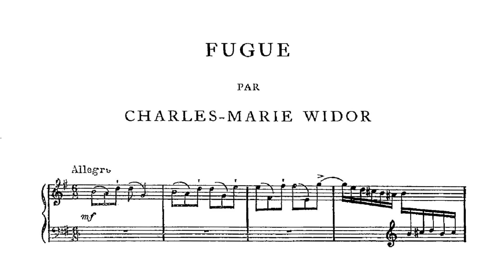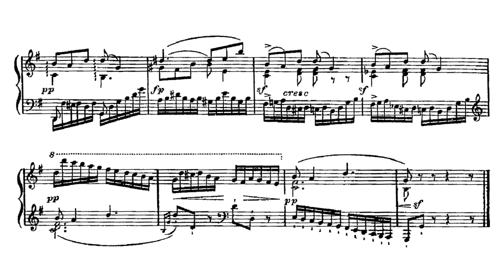Charles-Marie Widor: Fugue sur le nom d'Haydn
Date of composition:
1909

Performer:
Margaret Fingerhut (1955-) (from the album "Hommages to Haydn, Roussel and Fauré")

Date of recording:
1979

"This work came about as a result of a commission by the Revue musicale mensuelle de la Société Internationale de Musique. In total, six composers were commissioned: Maurice Ravel ('Menuet sur le nom d'Haydn'), Claude Debussy ('Hommage à Haydn'), Vincent d'Indy ('Menuet sur le nom d'Haydn'), Paul Dukas ('Prélude Élégiaque'), Reynaldo Hahn ('Theme Varié sur le nom de Haydn'), and Charles-Marie Widor ('Fugue sur le nom d'Haydn').

Each composer was given the same task: to write a piece based on the musical equivalent of Haydn's name."

(Wikipedia)